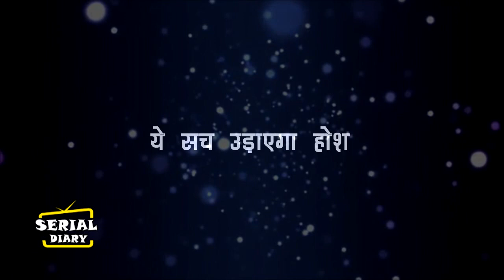YRKKH : कार्तिक से सच छुपाने के लिए सीरत आधी रात को छोड़ेगी घर